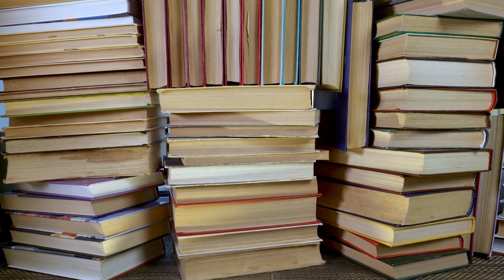Romeo and Juliet: A Timeless Tale Revisited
"Step into the world of star-crossed lovers with our exploration of Shakespeare's timeless masterpiece, 'Romeo and Juliet.' Revisit the tragic romance of Romeo and Juliet as we dissect the themes of love, fate, and feuding families that have captivated audiences for centuries. Dive into the intricacies of Shakespearean language and the enduring relevance of the play's characters and conflicts. This video offers fresh insights and perspectives, shedding new light on the enduring magic of 'Romeo and Juliet' and its significance in the world of literature and theater."